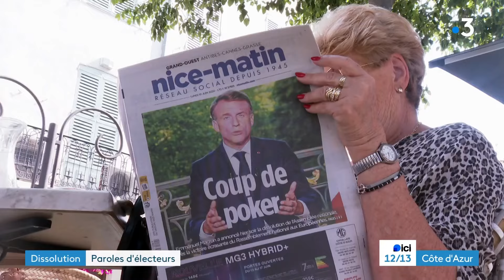Dissolution de l'Assemblée nationale : paroles d'électeurs à Antibes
Qu'ils soient soutiens d'Emmanuel Macron ou opposants, les électeurs sont plus ou moins surpris par l'annonce de cette dissolution de l'Assemblée nationale. Aujourd'hui, comment ont-ils accueilli la nouvelle ? Sont-ils prêts à retourner aux urnes le 30 juin ?